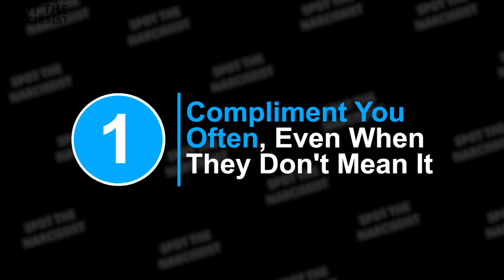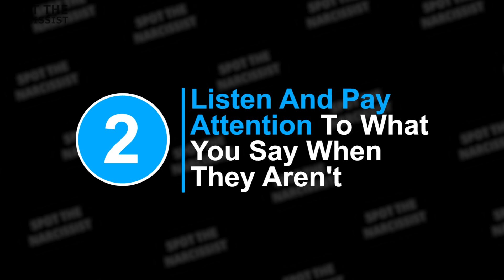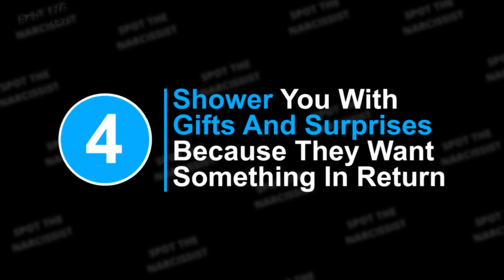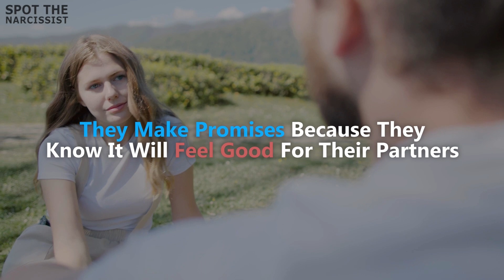10 Things Narcissistic Partners Does To Express Their Love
A Narcissistic Partner Do these things To Express Their Love.
If you're in a relationship with a narcissist, it can be hard to understand how they show their love. Narcissists are not capable of loving. They don't have empathy, so they only act lovingly to show their fake love.

Introduction 00:00
10 Things A Narcissistic Partner Does To Express Their Love. 00:16
Number 1 Compliment You Often, Even When They Don't Mean It. 00:23
Number 2 Listen And Pay Attention To What You Say When They Aren't. 01:11
Number 3 Spend Money On You. 02:15
Number 4 Shower You With Gifts And Surprises Because They Want Something In Return. 03:12
Number 5 Make You Feel Special By Showing Off Your Relationship In Public. 04:05
Number 6 Tell Other People Stories Of How Great Your Relationship Is. 04:53
Number 7 Make Promises About The Future And Break Them. 05:51
Number 8 Make You Feel Safe And Secure. 06:38
Number 9 Show Interest In Your Life And The Things You Like To Do. 07:30
Number 10 Spend Time With You. 08:22

Music
Title: Hydra
Artist: Huma-Huma